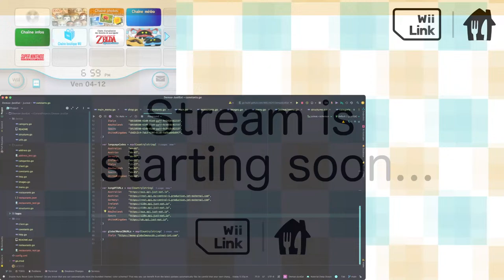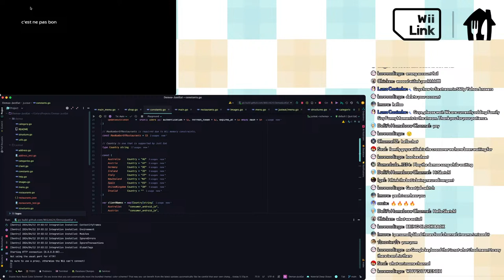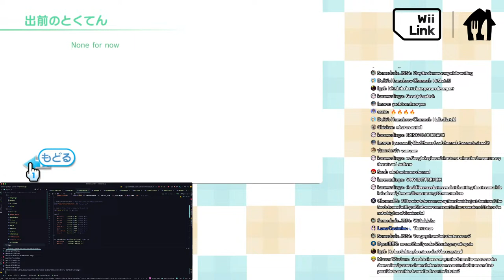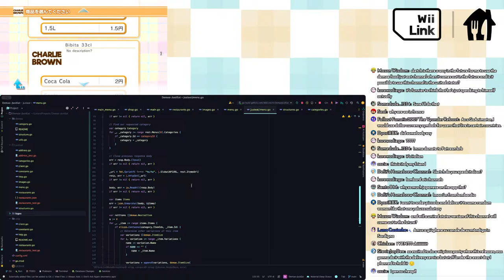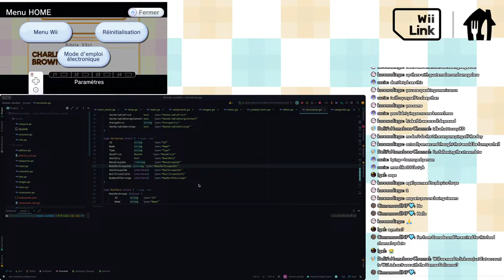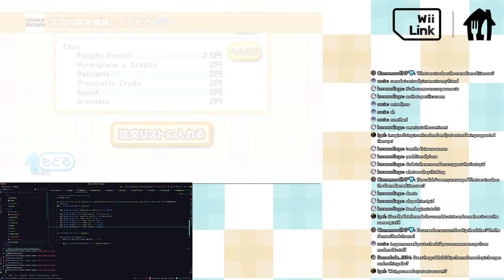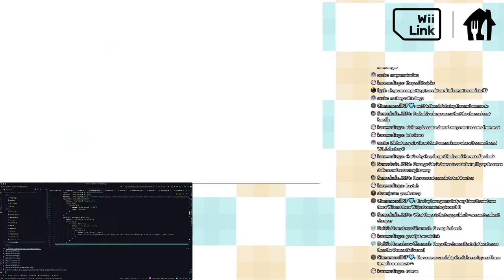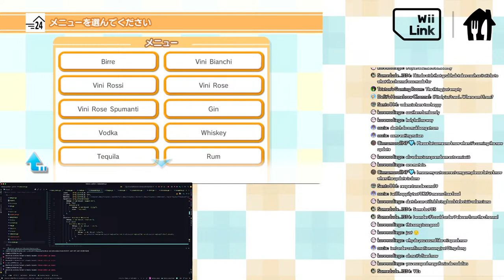Demae Just Eat Development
Today Sketch develops the Just Eat version of the Demae Channel on stream!

WiiLink is a new online service for the Wii. Along with it, it brings some of the most highly requested Channels back online - the Channels released only in Japan.

Produced by: Sketch